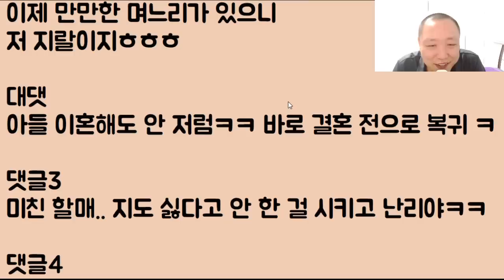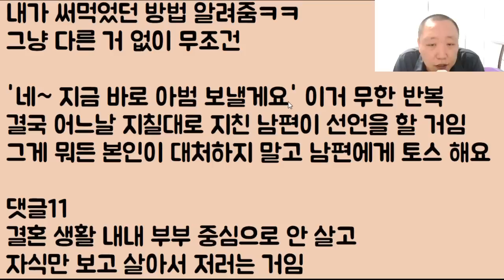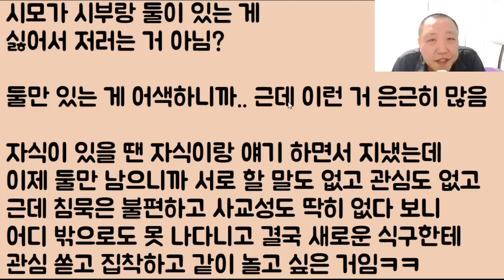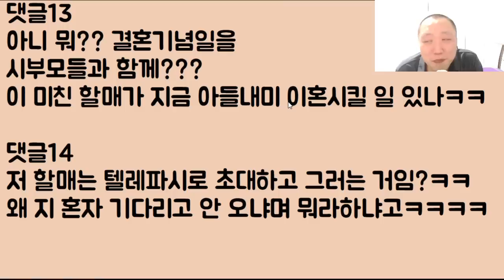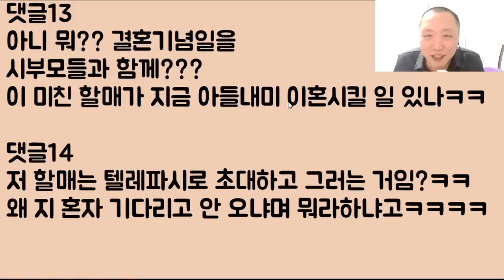[도르마무 할매ㅎㅎ] 하루 종일 나를 찾는 시모, 결국 개 빡친 우리 남편이 '아 씨!! 엄마도 할매한테 안 갔잖아!!' 바로 쭈구리 됨ㅋㅋㅋㅋㅋㅋ